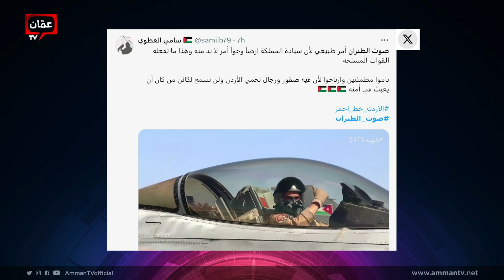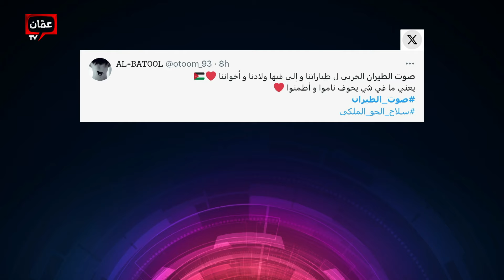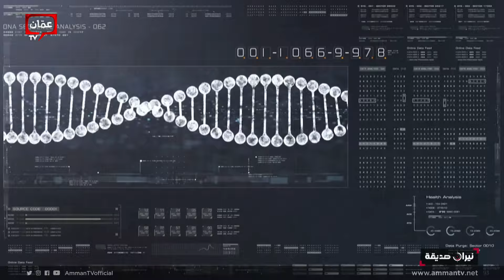د. عاصم منصور مدير عام مركز الحسين للسرطان في مواجهة نيران صديقة مع د. هاني البدري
يسعى البرنامج وفريق الأعداد القاء الضوء على كافة جوانب الحياة وأبزار وجهات النظر المختلفة، مع الحفاظ على السقف العالي الاحترافي الذي يحترم خصوصية المملكة ، ويقدر الرأي الأخر، لكنه بذات السقف ينطلق لكشف كافة تفاصيل القضايا الملحة ذات الاهتمام الجماهيري الواسع النقل والغذاء والرعاية الصحية والطاقة وأزمات الحوار والبرلمان والقضايا الصاخبة والوضع الوبائي والاجراءات المتخذة وملفات عديدة يطرحها ويعالجها باحترافيته المعروفة الدكتور والإعلامي الكبير هاني البدري

برنامج نيران_صديقة يأتيكم كل يوم أربعاء الساعة 09:00 مساءً على شاشة Amman TV